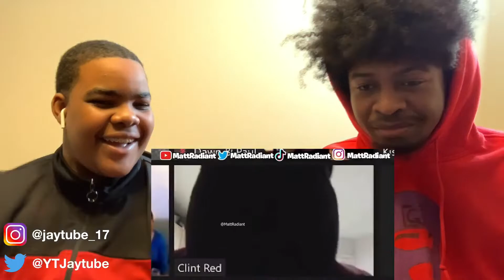Flight reacts trolls on zoom😂😂 | Zoom Trolling But FAMOUS YOUTUBERS JOIN PART 5 😂😳 | Reaction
I hope you enjoyed the video make sure you like and subscribe it’ll help a lot and if you have any reaction requests send it to my socials and follow me